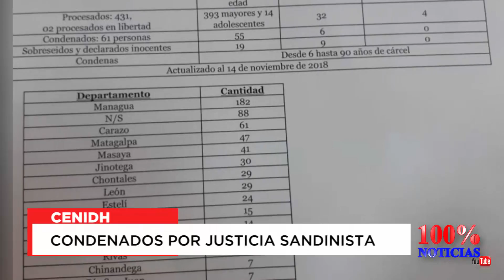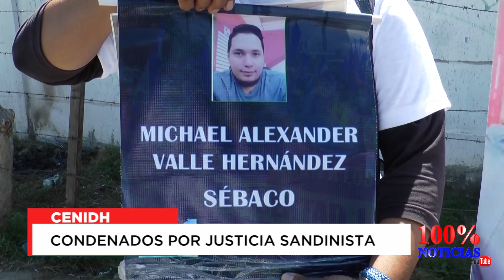CENIDH. Condenados por justicia sandinista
61 de 600 presos políticos, han sido condenados por jueces sandinistas, por el hecho de manifestarse en contra del gobierno de Ortega. Las condenas como en los delitos siempre hay anomalías, según refieren defensores de derechos humanos.